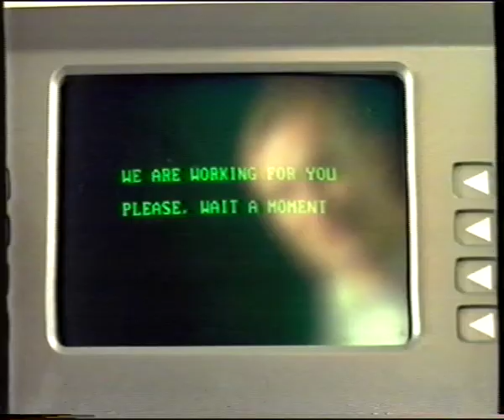Barclay Card 'Mr Bean' Advert 1996 (VHS Rip)